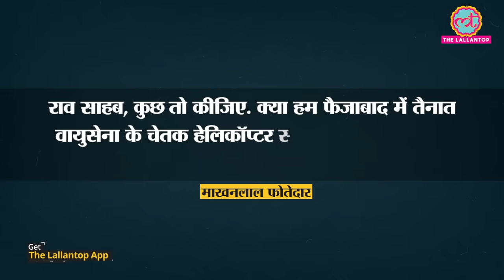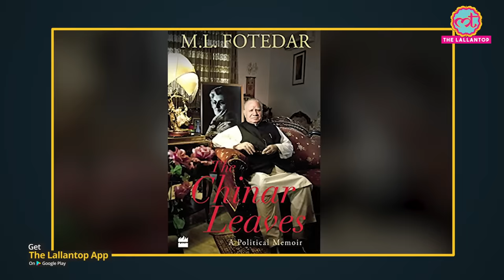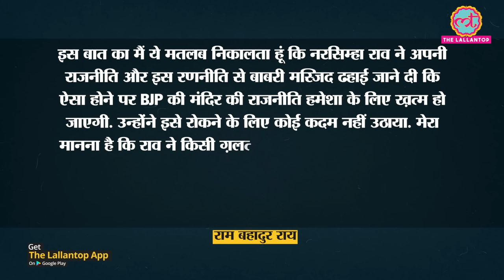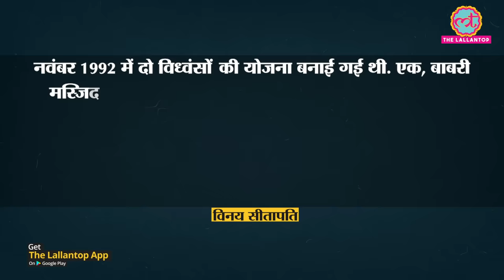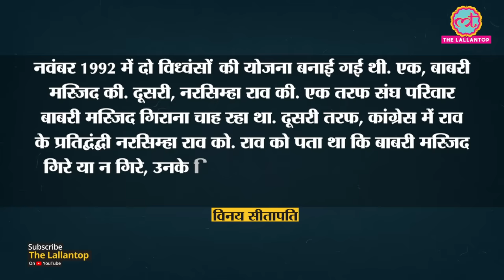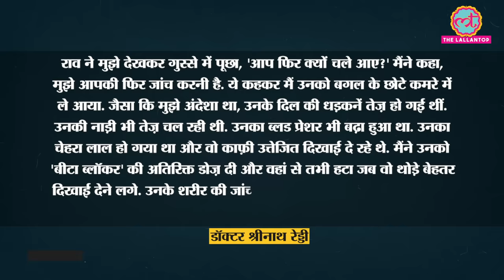Babri Demolition के बाद PM Narsimha Rao किससे नजरें चुरा रहे थे और क्या उन्होंने सब होने दिया?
Babri Masjid demolition judgement: A special Central Bureau of Investigation (CBI) court today acquitted all accused as it pronounced its much-awaited judgment in the 1992 Babri Masjid demolition case. Among the accused were BJP leaders Lal Krishna Advani, Murli Manohar Joshi, Uma Bharti, Kalyan Singh and Vinay Katyar. P.V. Narasimha Rao has come back to haunt the Congress. In his soon-to-be released autobiography Beyond the Lines, veteran journalist Kuldip Nayar is believed to have made some revelations about the former Prime Minister. They relate to Rao's alleged role in facilitating the demolition of Babri Masjid , something which the Congress has been dreading.
The biography inter alia says: "He (Rao) sat at puja when the kar sevaks began pulling down the mosque and rose only when the last stone had been removed Madhu Limaye (late socialist leader) later told me that during the puja, Rao's aide whispered in his ears that the masjid had been demolished. Within seconds, the puja was over." It is part of the chapter on Narasimha Rao's government in the book. Watch the video for more details.

रिसर्च - विनय